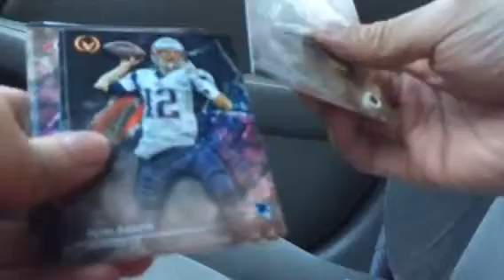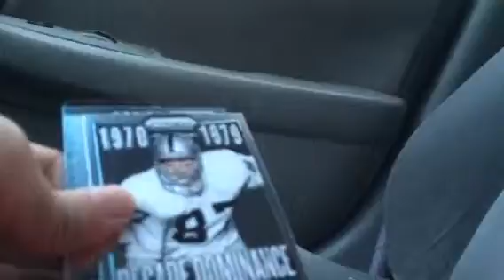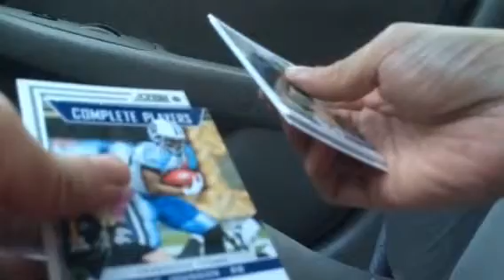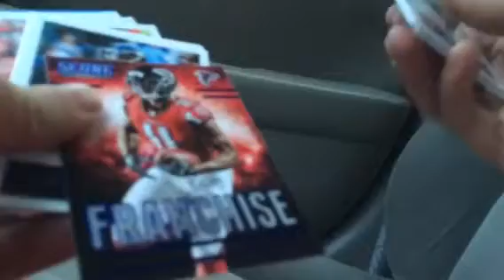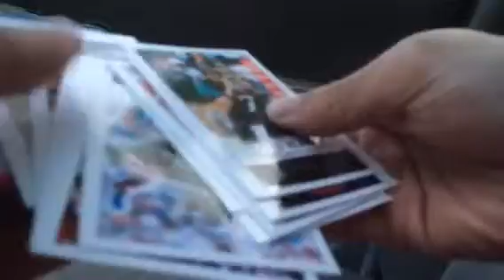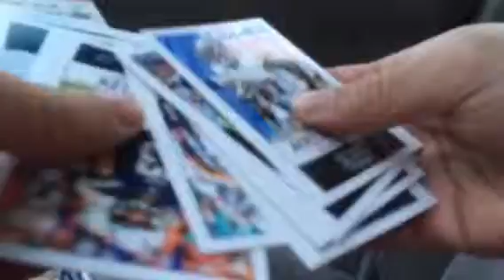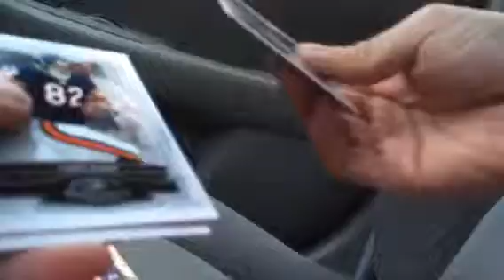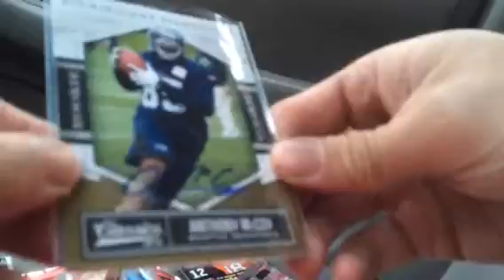Fairfield 20 Football Packs Plus 1 Hit #1